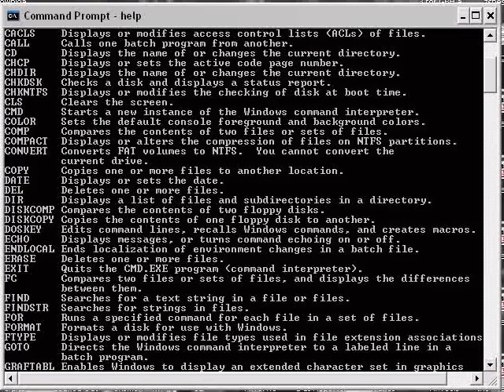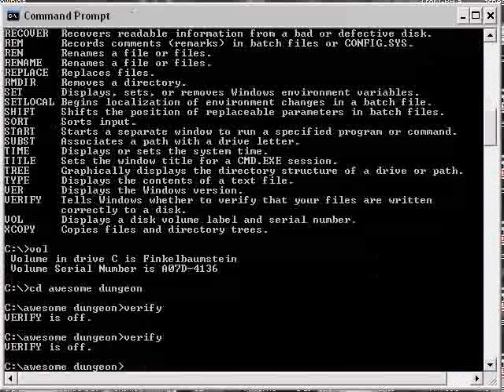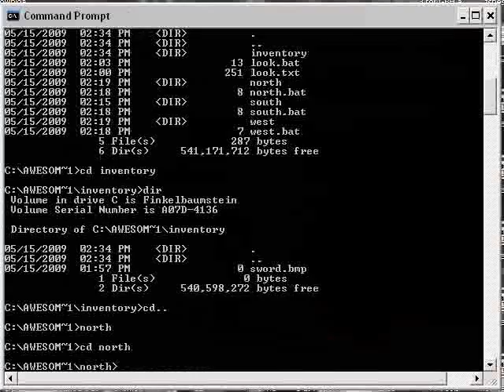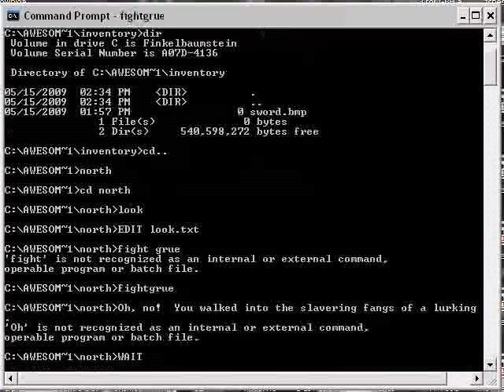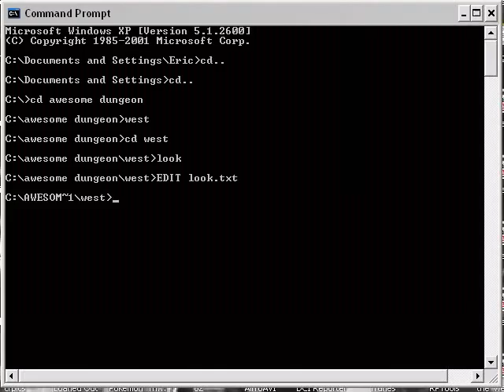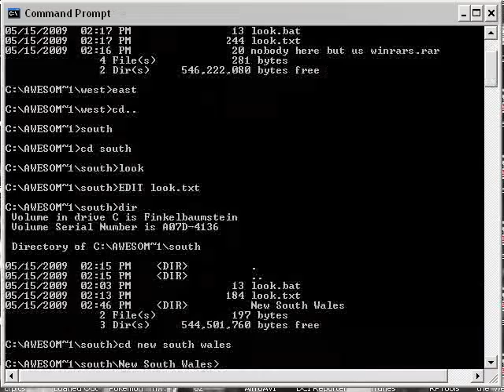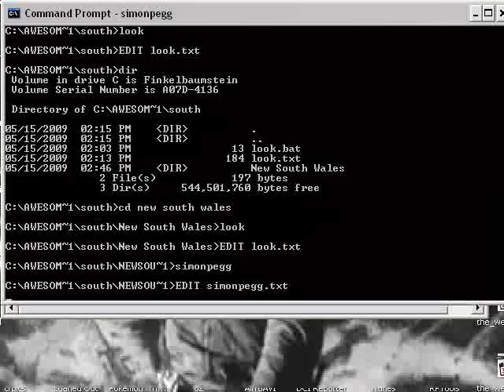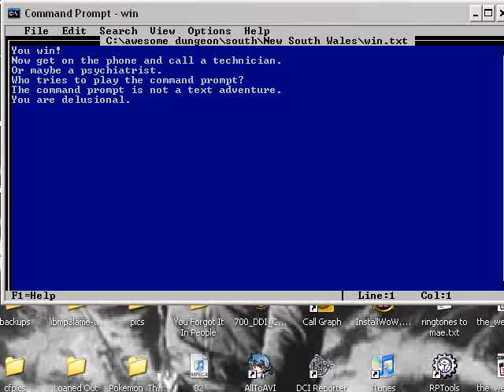Let's Play The Command Prompt - 01 - I'm Getting Really Desperate Here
I can't believe I've sunk this low.